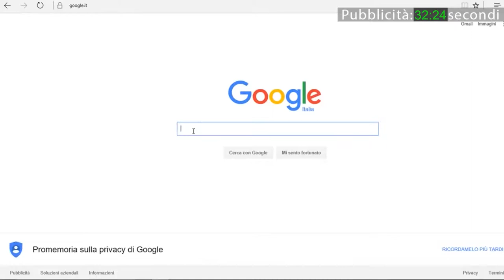Terzi a Voghera per Barbieri: "no" alla pirolisi grande vittoria del centrodestra